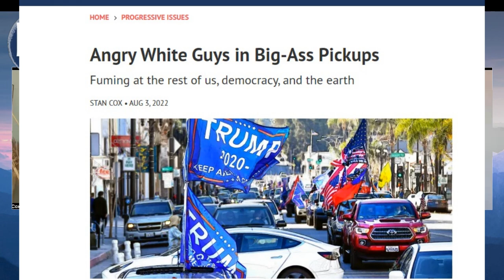Angry White Guys in Big Ass Pick Up Trucks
Angry White Guys in Big-Ass Pickups Fuming at the rest of us is the title of a piece written by Stan Cos and is the topic of this talk.  Author and scholar Stan Cox sits down with LA Progressive Editor, Dick Price (two cisgendered men who happen to be white but they're not very angry and neither owns a pickup truck).  Their conversation covers democracy climate change, racial discrimination and a lot more.  If you want to read the article that spawned this conversation or any of Stan Cox's other articles on the LA Progressive, go to: